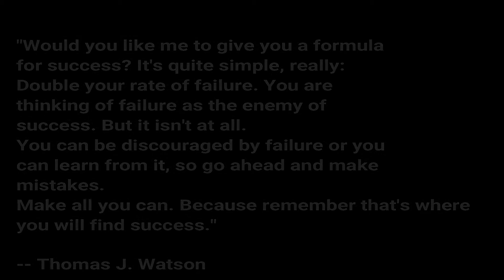Big Success Stories in Small Cities | Zohaib Story | Episode 1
Please wait for another episode very soon.